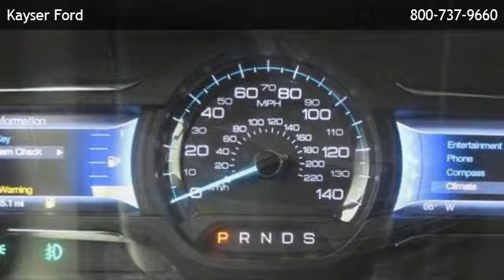2013 Ford Flex SEL - Fitchburg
Kayser Ford
 is offering a 2013 Ford Flex SEL in Madison, WI.

Stock Number: D25923
Engine: Gas V6 3.5L/213
Transmission: 6-Speed Automatic
Exterior Color: Tuxedo Black Metallic
Interior Color: Charcoal Black
Mileage: 22821

6-speed automatic gas v6 3.5l/213 all wheel drive bluetooth connection cruise control heated front seat(s) power driver seat power passenger seat telematics heated mirrors privacy glass a/c adjustable steering wheel climate control engine immobilizer gasoline fuel multi-zone a/c power door locks power steering power windows rear a/c rear parking aid security system traction control driver air bag front head air bag front side air bag passenger air bag passenger air bag sensor rear head air bag